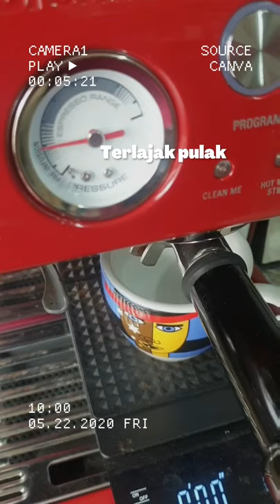How to make ice americano for dummies like me using Breville Coffee Machine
Trying to make my own coffee with the Breville coffee machine. I rarely made coffee by myself, so I didn't get the bean measuring right. But this machine is easy to use.